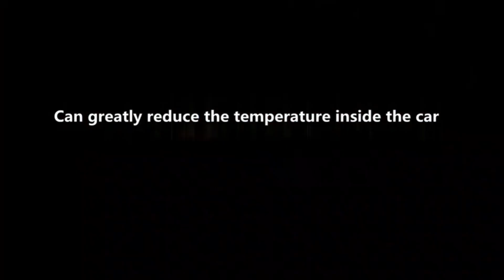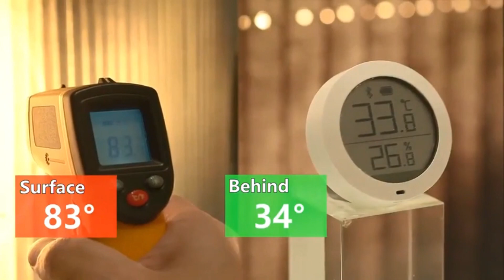Universal Retractable Windshield SunShade For Car AS1262 46Cm